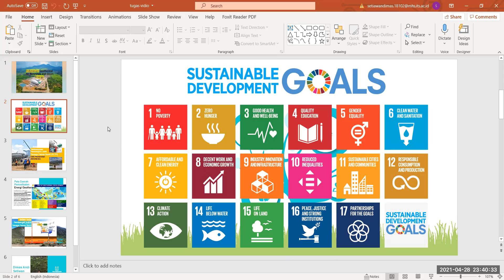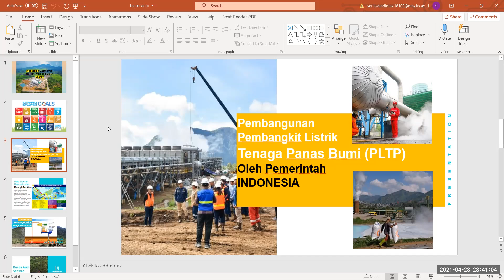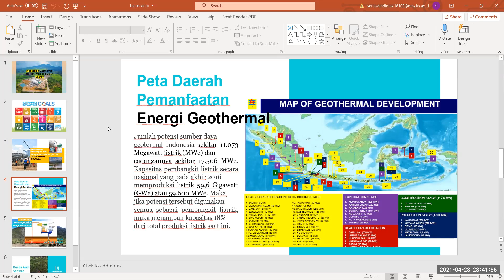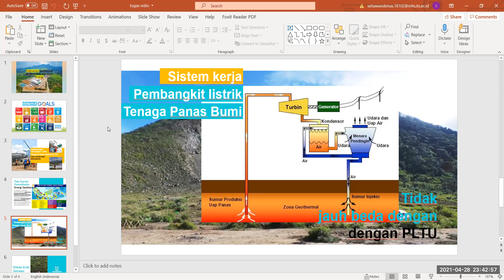10211810000068 Dimas Andi Setiawan TRM